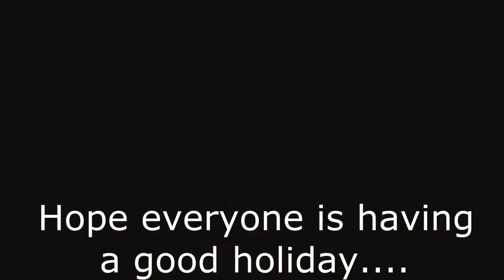Memorial Day 2014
To all the men and women in our armed forces who are serving here or over seas, to those have served, and especially to those who made the ultimate sacrifice for our freedoms, a Big THANK YOU from all of us at the compound!